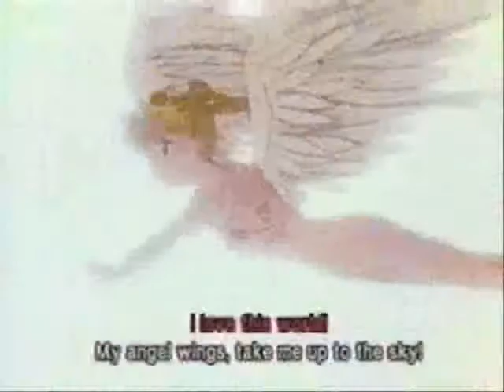Fight Like a Moon Girl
I LOVE this song and fight like a girl always makes me think of Sailor Moon. the first show that made me believe that girls can kick butt too. :) To Sailor MOON!